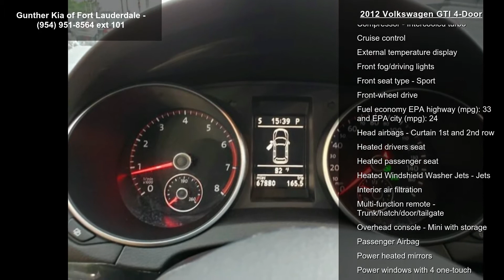2012 Volkswagen GTI 4-Door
***GUNTHER CERTIFIED!*** This is a 2012 Volkswagen GTI 4-Door with United Gray Metallic exterior and Titan Black w/Interlagos Cloth Seat Trim interior. GUNTHER'S BEST NO-HAGGLE PRICE: , aggressively listed compared to NADA Suggested Retail Value of ! You've Gotta Get To Gunther Kia, America's Largest Kia Dealer and the #1 Volume Kia CPO Dealer in South Florida! We make buying a Pre-Owned vehicle easy and hassle-free by advertising each vehicle with our BEST, NO-HAGGLE PRICE! We also maintain an excellent reputation by only selling the best, high-quality pre-owned cars and trucks on the market. Our service department gives each vehicle a 164-point quality assurance inspection, repairing or replacing all components that do not meet our standard.